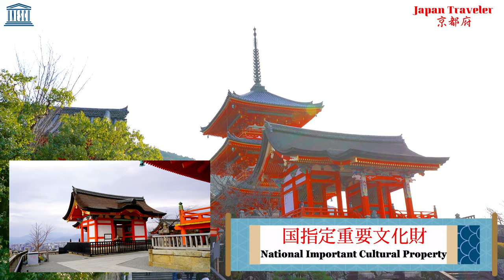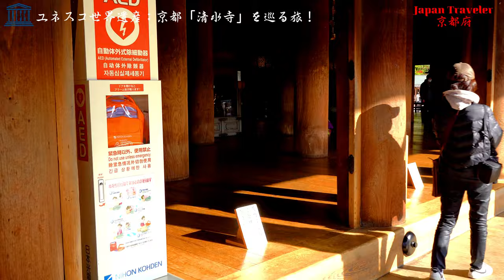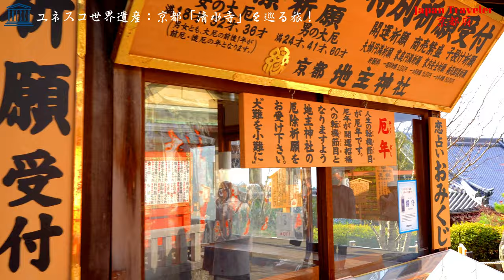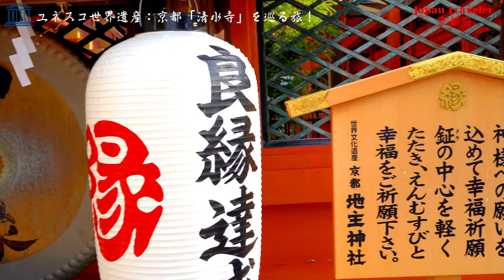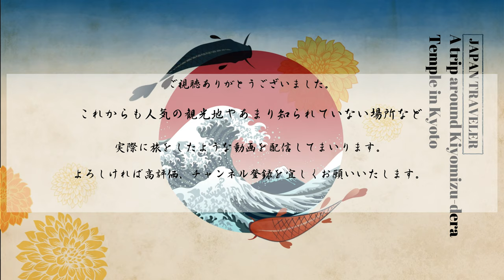４Ｋ（ユネスコ世界遺産）京都：国宝「清水寺」を巡る旅！【解説ナレーション付き】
●皆さんこんにちは、今回は京都市東山区清水にある「清水寺」を巡る旅をお届け致します。音羽山清水寺の開創は、宝亀9年（778年）に建立され既に1200年の歴史があり、1994年にはユネスコ世界文化遺産「古都京都の文化財」のひとつとして登録されました日本屈指の観音霊場です。古くから、晴れの場所に登場することを「桧舞台を踏む」という表現や、「清水の舞台から飛び降りる」ということわざなど、庶民から篤く信仰され、親しまれ、「清水の舞台」は今も昔も知らぬ人のいない名所です。
動画の中では、「清水寺」の詳細情報をナレーションで解説しています。

●この動画は〇〇語の「字幕解説」に出来ます。
　動画閲覧時には「字幕」設定をして下さい。

●撮影場所の所在地・・・・・【清水寺】 京都府京都市東山区清水1丁目294